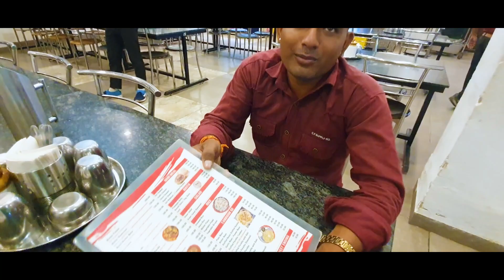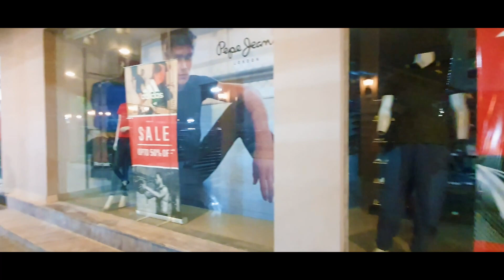Song shooting behind seen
My Name is DJRKSAINI
 I am music producer,DJ,
sound engineer and Director
 contect info.